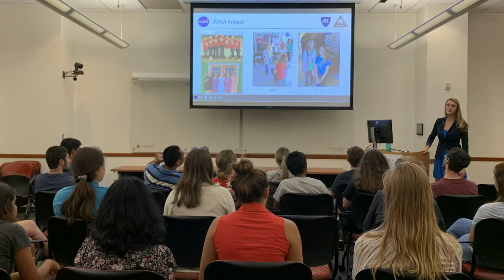Five Years of WIAA at the University of Maryland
Women in Aeronautics and Astronautics (WIAA) celebrates five years at the University of Maryland in 2019–20! The student-run WIAA fosters a professional and supportive community by empowering women with opportunities for leadership, technical and professional development, networking, outreach, and advocacy on behalf of female students.